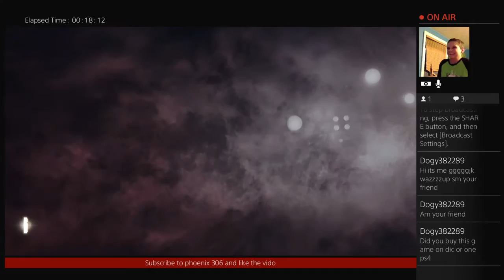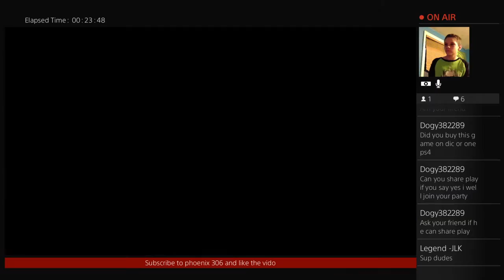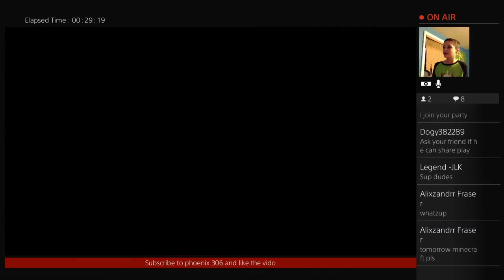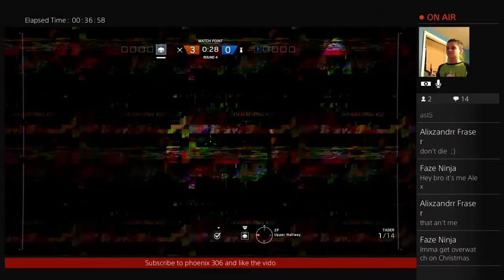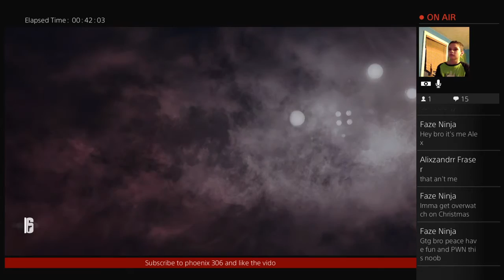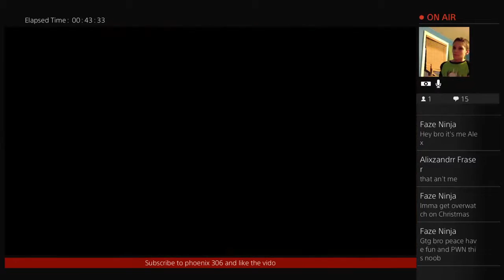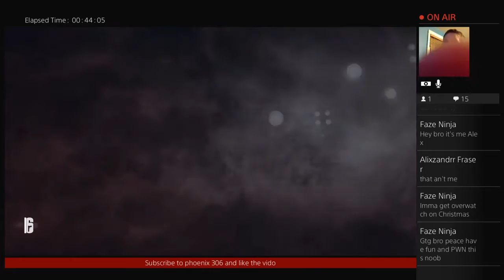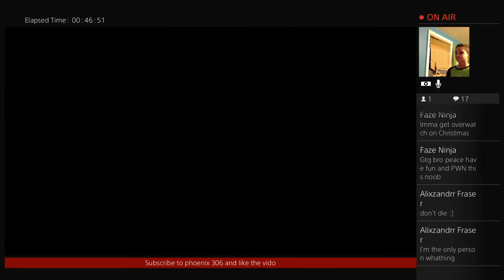Playing Rainbow six siege with my friends